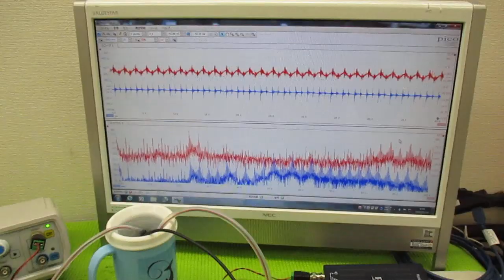メガヘルツの超音波発振制御プローブを利用した実験動画